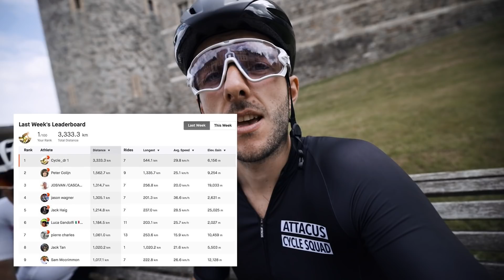He Cycled 3333km in 7 Days - riding with a World Record Holder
Bruce holds the world record for cycling the furthest in 7 days. 3333.3km

Attacus Cycling,
Wilier Triestina,
MET Helmets,
Shimano,
SkinGrowsBack,
Hutchinson Tyres